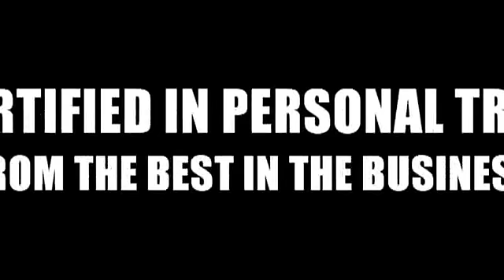SMART Personal Training Certification Teaser #1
Dave Palumbo's S.M.A.R.T Personal Training Certification Course Preview Teaser.  Dave Palumbo & Chris Aceto teach the most progressive and cutting edge personal training certification in existence Jan 15, 16, 2012!